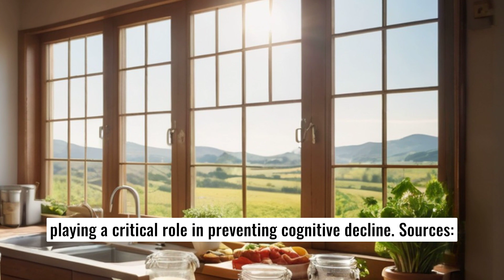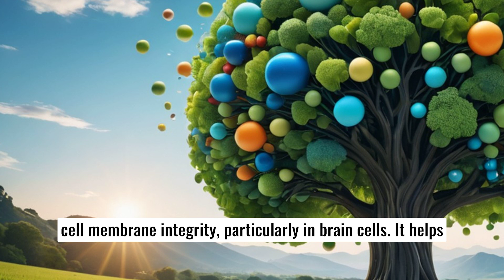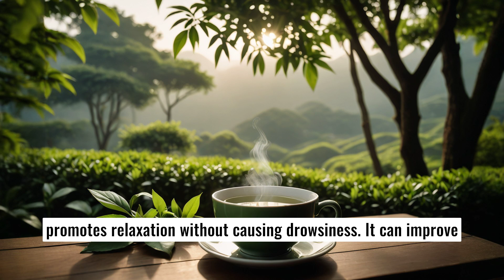Boosting Brain Health with Key Nutrients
Welcome to Living Well Daily!

Summary

This narrative explores essential vitamins and nutrients that support brain health and cognitive function. It highlights the benefits of vitamins B12, B6, B9, D, and E, along with omega-3 fatty acids, Ginkgo Biloba, phosphatidylserine, and L-Theanine. While no single supplement can drastically enhance intelligence, a balanced intake of these nutrients can improve memory, focus, and overall cognitive performance, promoting long-term brain health.

Script

There are a variety of vitamins and nutrients that can support brain health, improve cognitive function, and potentially enhance intelligence or brain power. However, claims about a single vitamin improving brain power "seven times" or "revolutionizing intelligence" are often overstated.
Still, some vitamins and supplements are known to boost brain function, improve circulation, and support cognitive abilities over time. Key Vitamins for Brain Health and Cognitive Function: 1. Vitamin B12 (Cobalamin): Benefits: Essential for brain function and the formation of neurotransmitters.
It helps maintain the health of nerve cells and red blood cells, playing a critical role in preventing cognitive decline. Sources: Meat, fish, dairy, and fortified cereals. Impact: Deficiency in B12 can lead to memory problems and cognitive impairment, especially in older adults.
2. Vitamin B6 (Pyridoxine): Benefits: Supports the production of neurotransmitters like serotonin and dopamine, which regulate mood and cognitive function. Sources: Chickpeas, poultry, fish, potatoes, and bananas. Impact: Adequate levels of B6 can enhance mental clarity and reduce brain fog.
3. Vitamin B9 (Folate): Benefits: Folate is involved in DNA synthesis and repair and is crucial for brain development and function. It can help improve memory and cognitive performance. Sources: Leafy greens, legumes, and fortified grains.
Impact: Folate helps protect against cognitive decline and boosts mental agility. 4. Vitamin D: Benefits: Improves brain health by supporting the growth of new neurons and enhancing communication between brain cells. Low levels of vitamin D are associated with cognitive decline and mood disorders.
Sources: Sunlight, fortified foods, fatty fish, and egg yolks. Impact: Optimal levels of vitamin D can improve memory, focus, and mental acuity.
5. Vitamin E: Benefits: Acts as a powerful antioxidant, protecting brain cells from oxidative stress and free radicals, which can contribute to cognitive decline.
Sources: Nuts, seeds, spinach, and broccoli. Impact: Vitamin E helps in reducing the risk of Alzheimer’s disease and supports overall cognitive function.
Nutrients and Supplements That Support Brain Function: 1. Omega-3 Fatty Acids (DHA and EPA): Benefits: Essential for brain structure and function, omega-3s improve cerebral circulation and neuroplasticity.
Sources: Fatty fish (salmon, mackerel), flaxseeds, and walnuts. Impact: Regular consumption of omega-3s is linked to improved memory, focus, and problem-solving skills. DHA in particular supports the growth and function of brain cells.
2. Ginkgo Biloba: Benefits: An herbal supplement that improves cerebral circulation, increasing blood flow to the brain, which can enhance memory and cognitive speed.
Impact: Some studies suggest it may improve concentration and mental clarity, though the results are mixed. 3. Phosphatidylserine: Benefits: A phospholipid that is critical for cell membrane integrity, particularly in brain cells. It helps improve memory, learning, and cognitive abilities.
Impact: Studies show phosphatidylserine supplementation can improve cognitive function, especially in aging adults. 4. L-Theanine: Benefits: An amino acid found in green tea that promotes relaxation without causing drowsiness. It can improve attention and mental focus.
Impact: Helps boost cognitive function and mental clarity, often working synergistically with caffeine.

Conclusion: While there's no single vitamin or supplement that can multiply brain power by seven times or dramatically enhance intelligence, a combination of the right nutrients can significantly support brain health and cognitive function..